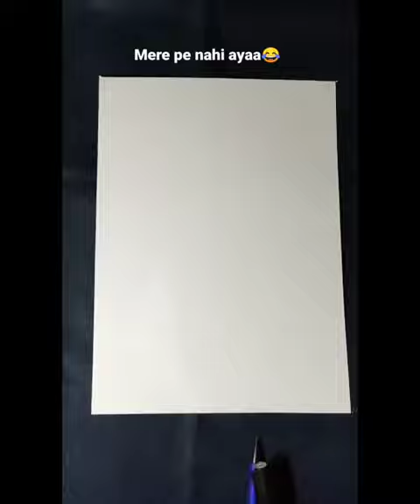best reel ideas for your drawing! Creative ideas for drawing reels..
Hi friends,
this are the 5 best reels ideas for your drawing!!